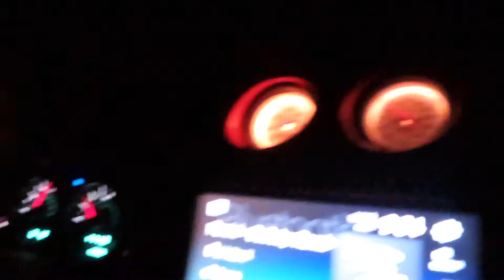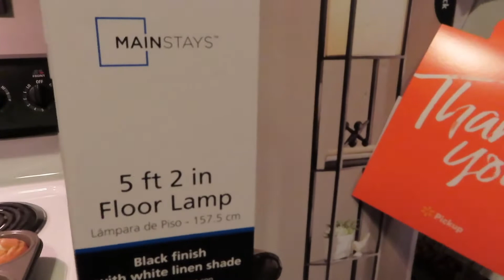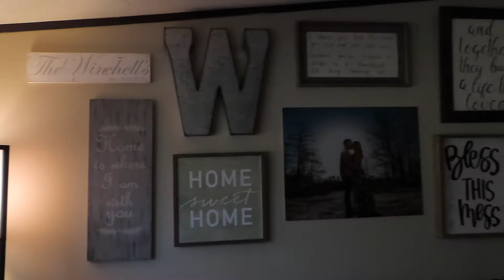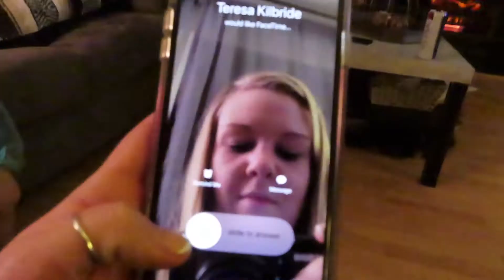HAPPY THANKSGIVING | DAY IN THE LIFE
This is a few days in one, but I Hope y'all enjoy our day in the life videos!